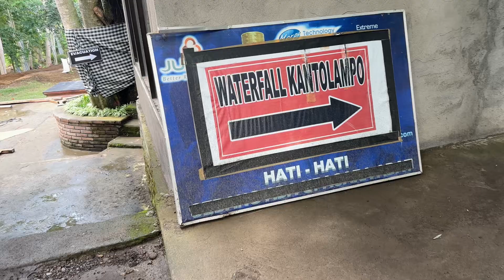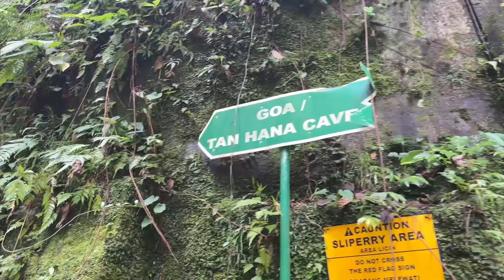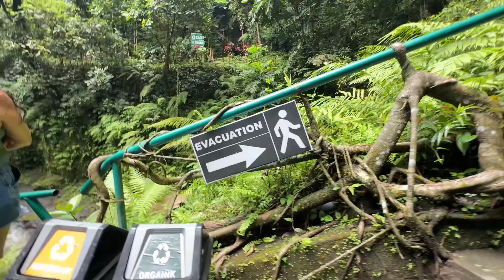Kanto Lambo Waterfall 7/31/24